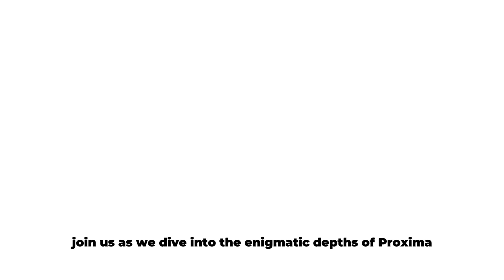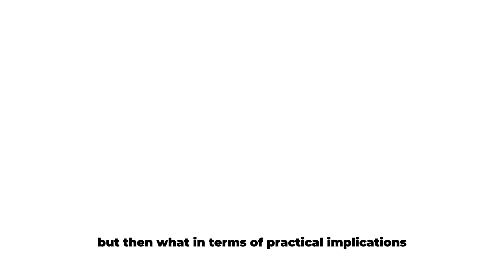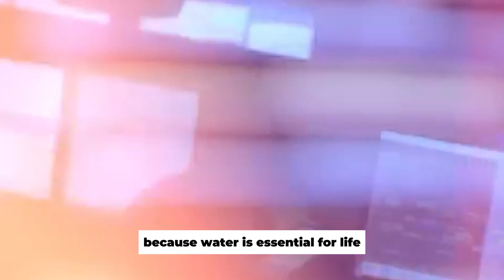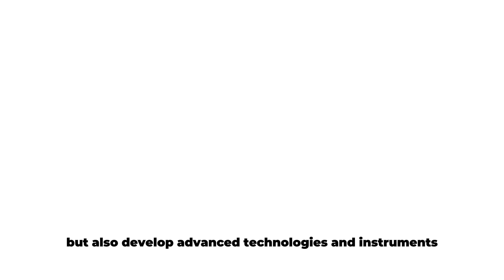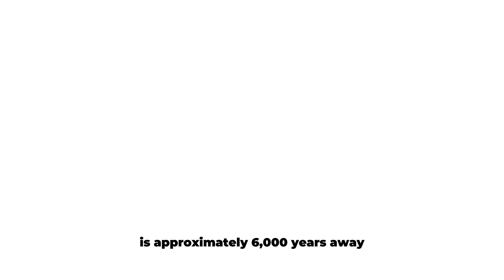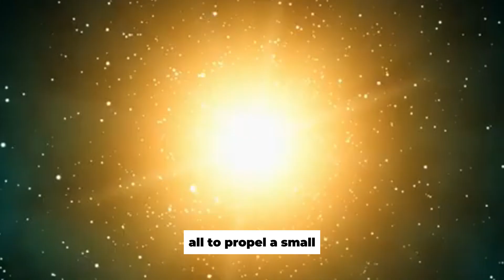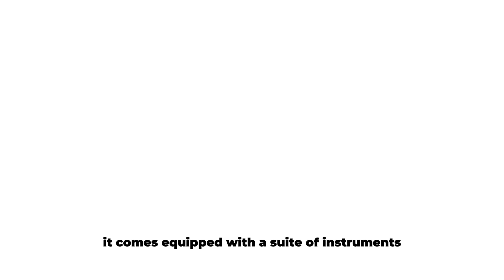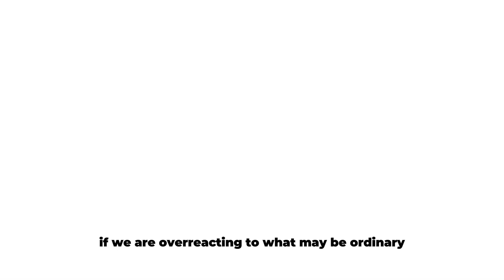The Clearest Image Of Proxima B Released By The James Webb Telescope Is Here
The James Webb Space Telescope enables astronomers to study the early universe and better understand the birth of galaxies, stars, and planets. Researchers can analyze the hues in those images by using the telescope's camera and filters to gather a specific range of light colors. The JWST will also investigate the atmospheres of planets outside our solar system and search for indications of extraterrestrial life. The JWST's ability to look further back in time and space than ever before has led to significant findings on the evolution of the cosmos. For example, astronomers used the telescope to discover more mass than previously believed to exist in the universe, hidden away in several massive galaxies.